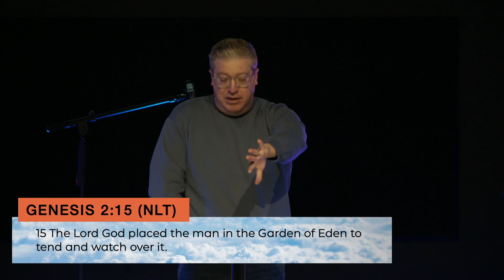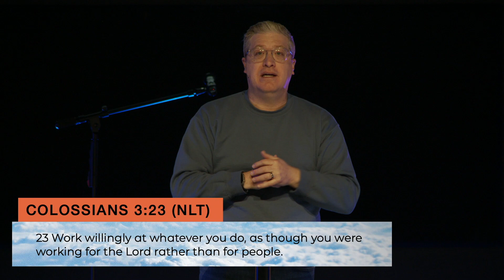Purposeful Work | Jumpstart Week 2 | Lake Sawyer Church